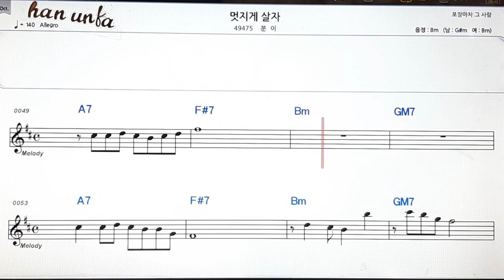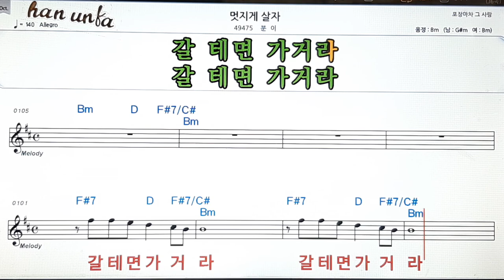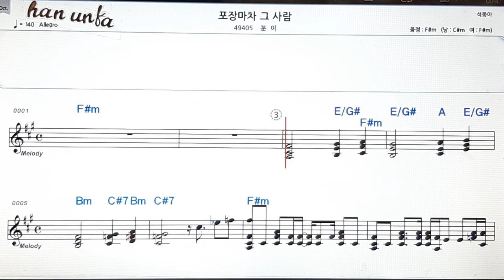멋지게 살자/분이👍노래 반주, 코드 악보,가라오케💋Karaoke*Sheet Music*Chord*MR